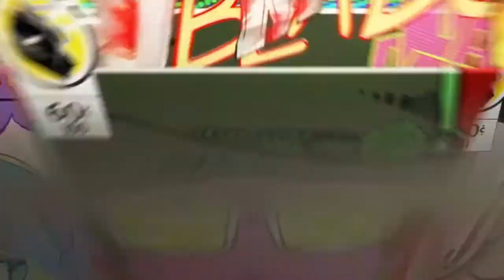Me an tj dr***** ** ** E****